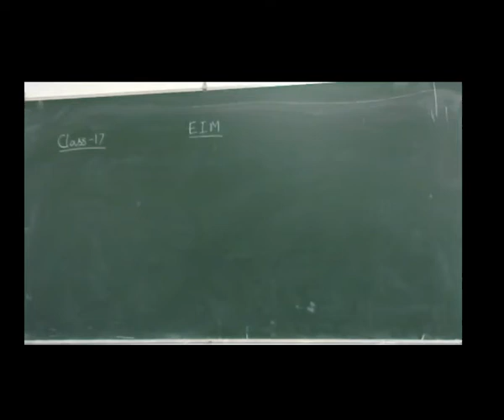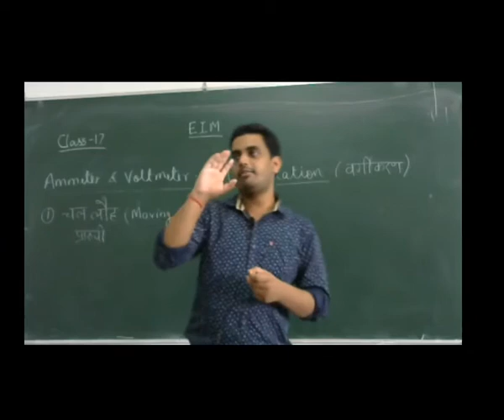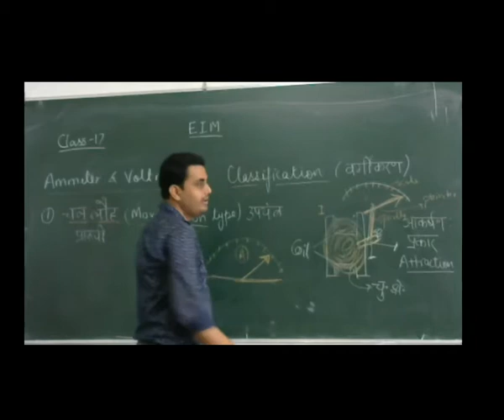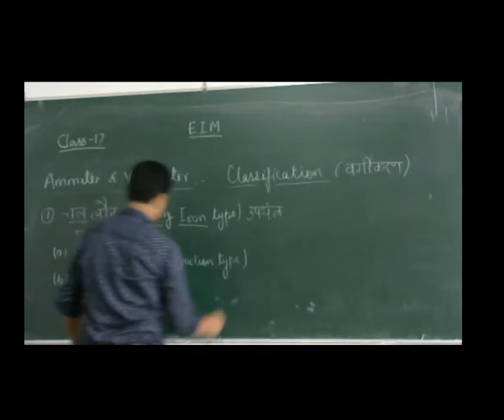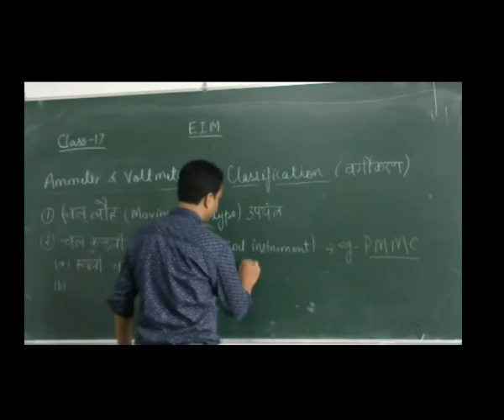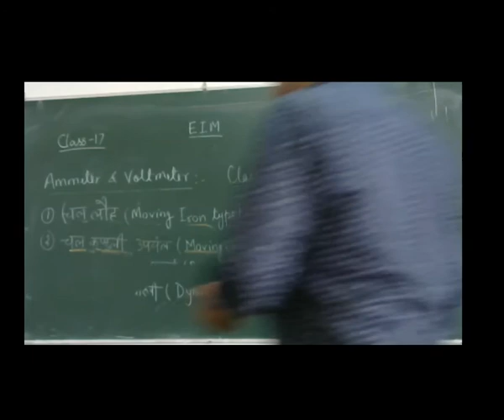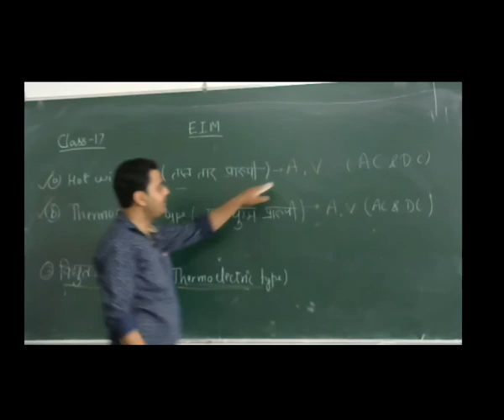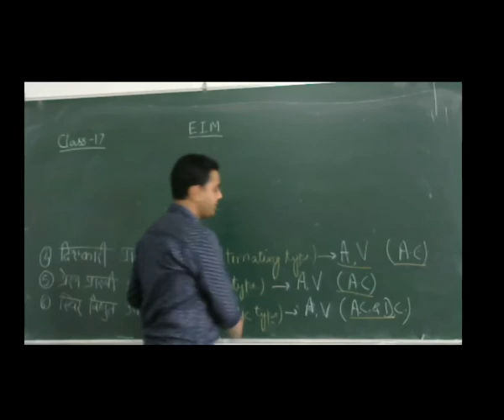EIM 17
Classification of Ammeter and Voltmeter